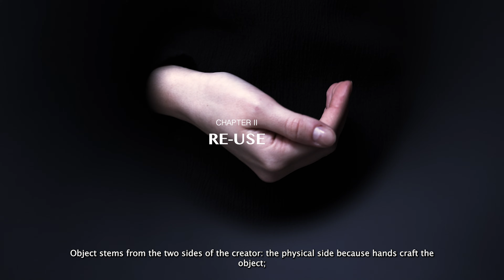TRENDLESSNESS I Victoria Yakusha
TRENDLESSNESS

What does create truly mean? Create non following trends? Only following instinct? Dive into yourself to make something emerge, a quintessential aesthetic?

Creating without any trends is a full art, probably the most difficult since it requires the creative looks in his innermost being.

Video by Anna van der Velde